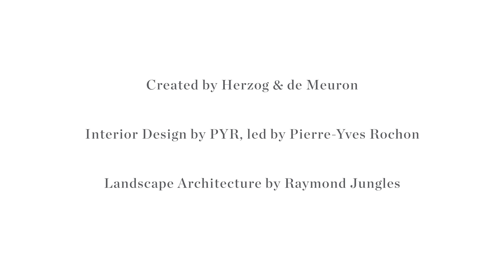Jade Signature Sky Villa 2